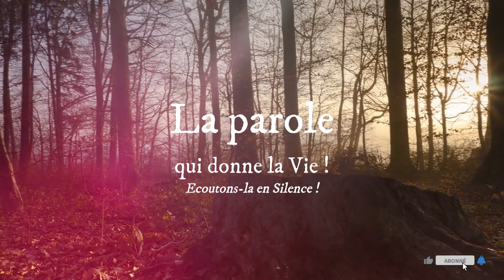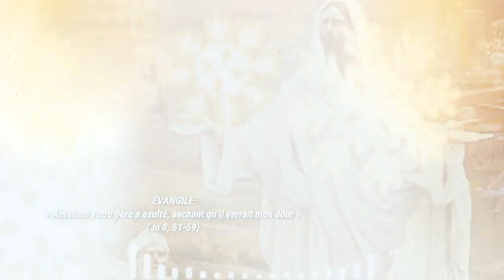Parole de Dieu de chaque jour * 21 Mars: Abraham votre père a exulté, sachant qu’il verrait mon Jour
PREMIÈRE LECTURE
« Tu deviendras le père d’une multitude de nations » (Gn 17, 3-9)

          Abram tomba face contre terre
et Dieu lui parla ainsi :
          « Moi, voici l’alliance que je fais avec toi :
tu deviendras le père d’une multitude de nations.
          Tu ne seras plus appelé du nom d’Abram,
ton nom sera Abraham,
car je fais de toi le père d’une multitude de nations.
          Je te ferai porter des fruits à l’infini,
de toi je ferai des nations,
et des rois sortiront de toi.
          J’établirai mon alliance entre moi et toi,
et après toi avec ta descendance,
de génération en génération ;
ce sera une alliance éternelle ;
ainsi je serai ton Dieu
et le Dieu de ta descendance après toi.
          À toi et à ta descendance après toi
je donnerai le pays où tu résides,
tout le pays de Canaan en propriété perpétuelle,
et je serai leur Dieu. »
          Dieu dit à Abraham :
« Toi, tu observeras mon alliance,
toi et ta descendance après toi,

PSAUME
R/ Le Seigneur s’est toujours souvenu de son alliance. (104, 8a)

Cherchez le Seigneur et sa puissance,
recherchez sans trêve sa face ;
souvenez-vous des merveilles qu’il a faites,
de ses prodiges, des jugements qu’il prononça.

Vous, la race d’Abraham son serviteur,
les fils de Jacob, qu’il a choisis.
Le Seigneur, c’est lui notre Dieu :
ses jugements font loi pour l’univers.

Il s’est toujours souvenu de son alliance,
parole édictée pour mille générations :
promesse faite à Abraham,
garantie par serment à Isaac.

ÉVANGILE
« Abraham votre père a exulté, sachant qu’il verrait mon Jour » (Jn 8, 51-59)
Tes paroles, Seigneur, sont esprit
et elles sont vie.
Aujourd’hui, ne fermez pas votre cœur,
mais écoutez la voix du Seigneur.
et elles sont vie. (cf. Ps 94, 8a.7d)

Jésus disait aux Juifs :
                   « Amen, amen, je vous le dis :
si quelqu’un garde ma parole,
jamais il ne verra la mort. »
          Les Juifs lui dirent :
« Maintenant nous savons bien que tu as un démon.
Abraham est mort, les prophètes aussi,
et toi, tu dis :
il ne connaîtra jamais la mort.”
                   Es-tu donc plus grand que notre père Abraham ?
Il est mort, et les prophètes aussi sont morts.
Pour qui te prends-tu ? »
          Jésus répondit :
« Si je me glorifie moi-même,
ma gloire n’est rien ;
c’est mon Père qui me glorifie,
lui dont vous dites : “Il est notre Dieu”,
                  alors que vous ne le connaissez pas.
Moi, je le connais
et, si je dis que je ne le connais pas,
je serai comme vous, un menteur.
Mais je le connais,
et sa parole, je la garde.
                   Abraham votre père a exulté,
sachant qu’il verrait mon Jour.
Il l’a vu, et il s’est réjoui. »
          Les Juifs lui dirent alors :
« Toi qui n’as pas encore cinquante ans,
tu as vu Abraham ! »
          Jésus leur répondit :
avant qu’Abraham fût,
moi, JE SUIS. »
          Alors ils ramassèrent des pierres pour les lui jeter.
Mais Jésus, en se cachant,
sortit du Temple.